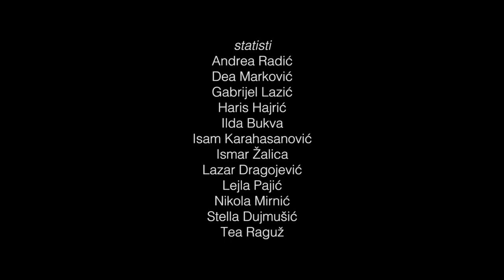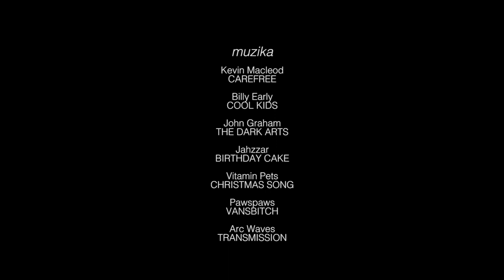AUTOREFLEKSIJA U TRI EPIZODE - kratki film - Sara Ristić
autorefleksija u tri epizode
a self-reflection in three episodes
kratki film / short film
režija / directing : Sara Ristić
scenarij / script : Sara Ristić, Emina Šehić
producent / producer : Emily Emina Džindo
Aneta Grabovac
Katija Bratković
Filip Radovanović
Esther Ristić
Ester Ristić